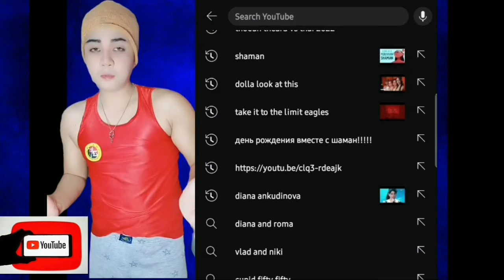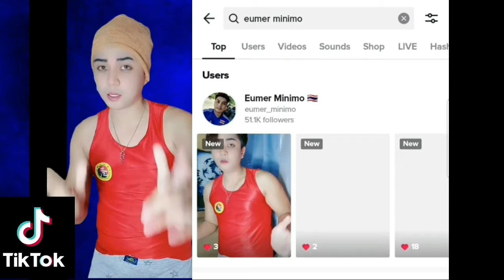Joost Klein - Europapa | Netherlands 🇳🇱 | Official Music Video | Eurovision 2024 | REACTION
Beloved, let us love one another: for love is of God; and every one that loveth is born of God, and knoweth God.He that loveth not knoweth not God; for God is love. -
1 John 4:7-8
友人たちに神のご加護がありますように、主イエス・キリストはいつもあなたを愛しています

Hello Guys, I'm Mr. Eumer Minimo and  In This Video I'm Reacting To JOOST KLEIN - EUROPAPA of The Netherlands 2024. I Really Hope You Enjoyed It Too!

GOD BLESS YOU MY  FRIENDS, JESUS CHRIST OUR LORD LOVES YOU